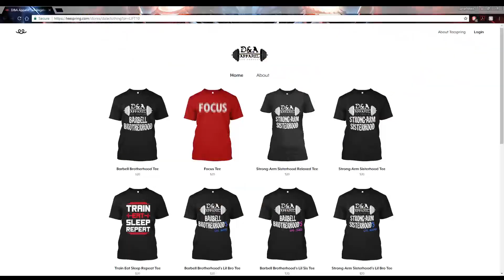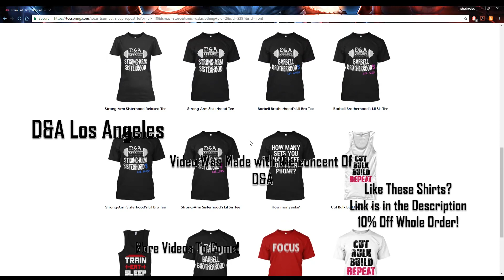Cracking Two Really Hard Eggs